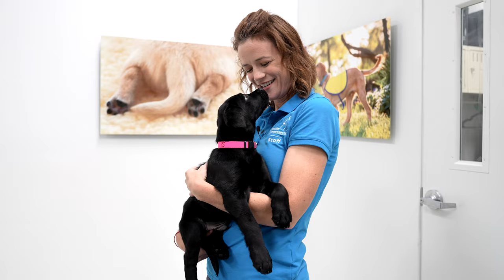The Science Behind Service Dogs - Decades of Canine Research | Canine Companions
Since the late 1990s, Canine Companions has been the pioneer in canine research, setting the path and leading the service dog industry to success. Take a peek at what the Canine Companions Science and Research team is studying! Our team of researchers are working to actively support not only the mission of Canine Companions, but also the service dog community, as a whole. By studying canine cognition, health and genetics, it is our goal to improve the success of service dogs and the dogs’ impact on their handlers.

» Support Canine Companions mission of providing expertly trained service dogs to people with disabilities - free of charge

Canine Companions is a national nonprofit organization that provides service dogs to children, adults and veterans with disabilities and facility dogs to professionals working in healthcare, criminal justice and educational settings – free of charge. Since 1975, we have been leading the service dog industry so our clients and their dogs can live with greater independence.

Connect with Canine Companions!